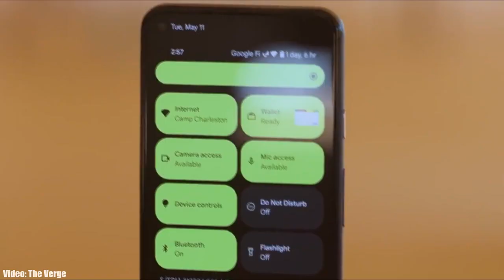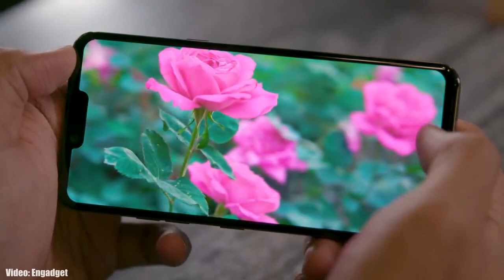LG G8s ThinQ Android 12 Update